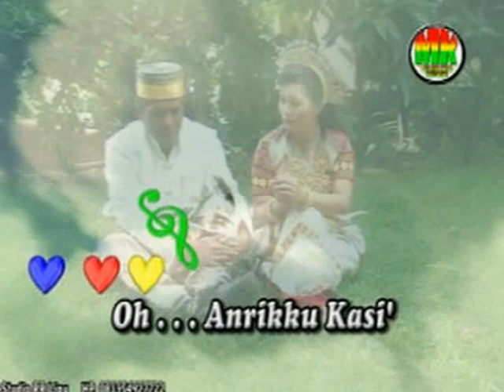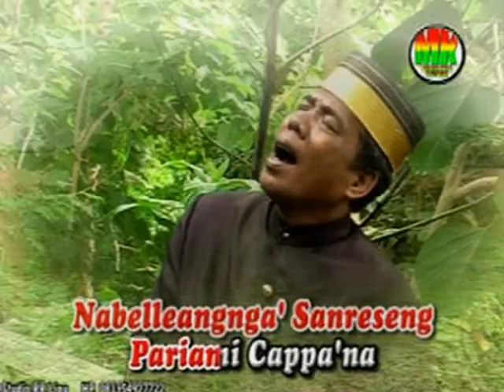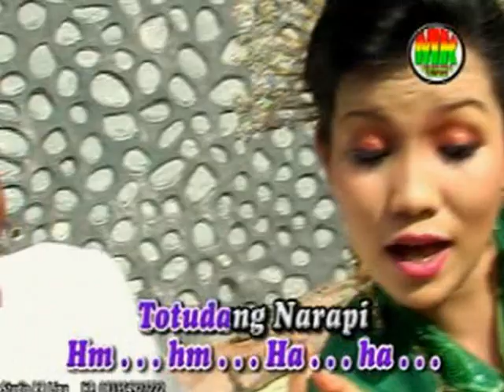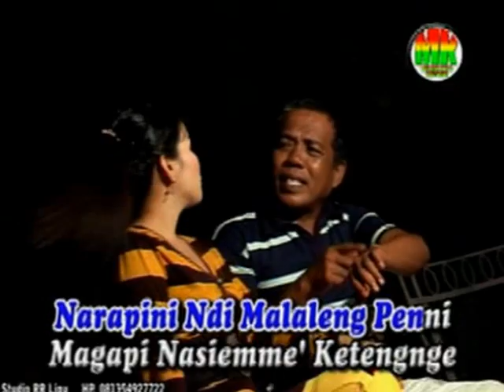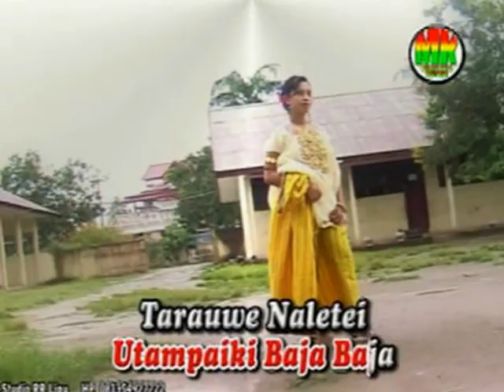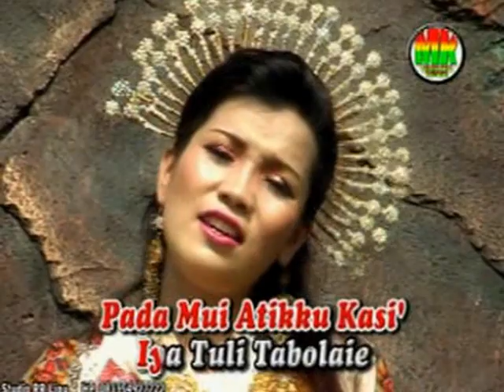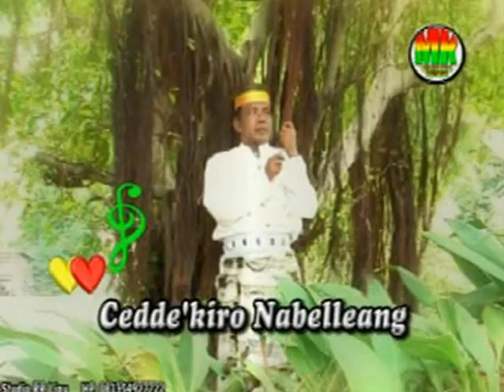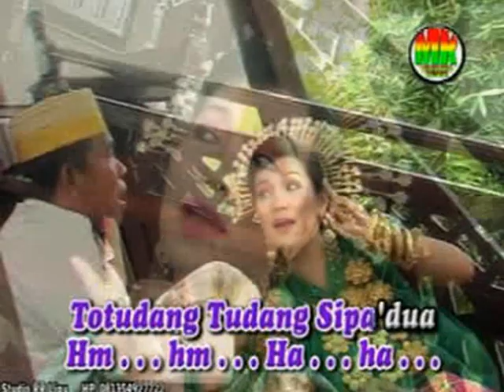full album vcd karaoke original produksi musik kita record nasabbi dewata shaleh as musik kita rec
ass ikuti terus channel resmi kami musik kita record official untuk menikmati kumpulan lagu lagu daerah dan lagu nasioanal yg menarik dengan carah klik subscribe share like dan comment agar channel kami semakin berkembang karna tanpa bantuan anda kami tidak bisah berbuat apa apa   salam kompak bugis sedunia